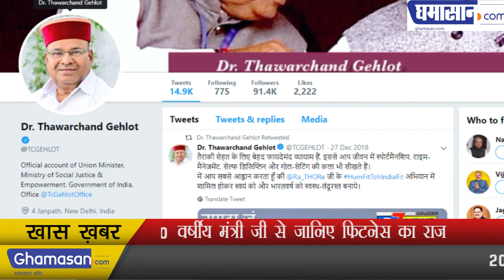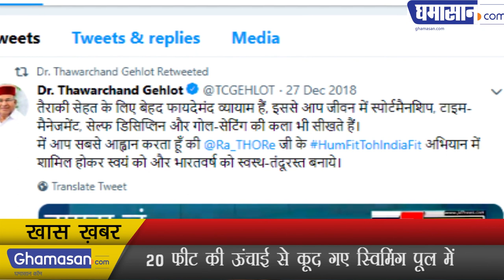70 वर्षीय मंत्री जी से जानिए फिटनेस का राज | 70-year-old minister knows the secret of fitness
20 फीट की ऊंचाई से कूद गए स्विमिंग पूल में | In the swimming pool jumped from a height of 20 feet